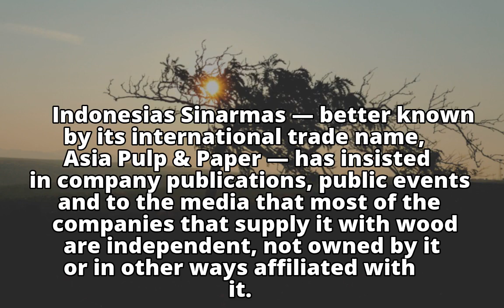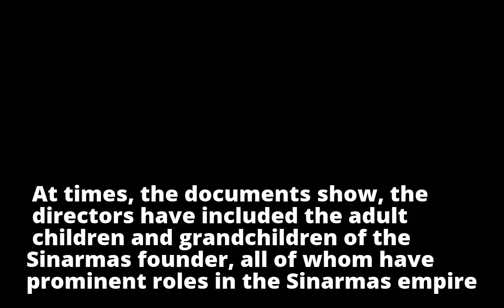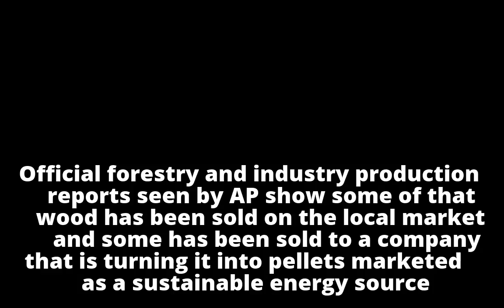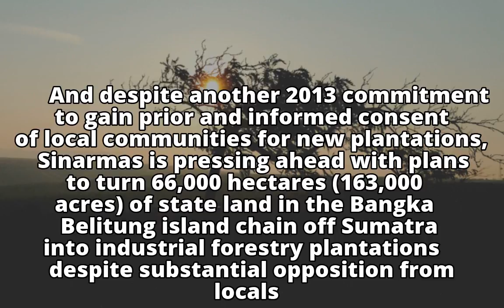AP Exclusive: Pulp giant tied to companies accused of fires